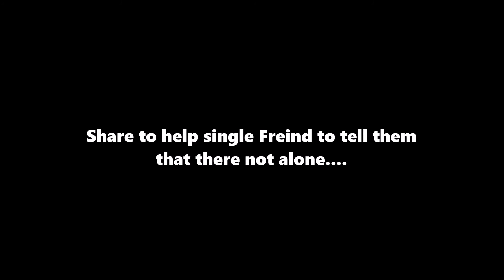Single On Valentines Day!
Hey Happy Valentines day to everyone out there in the world. Your all beautiful people and best of luck to whom ever your trying to get or whom your with.